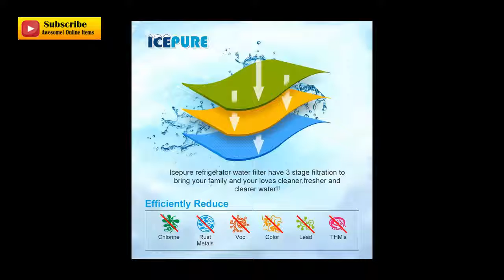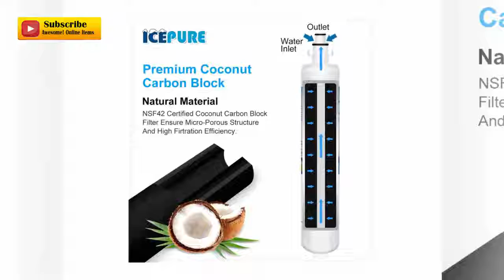Refrigerator Water Filter Replacement For GE RPWF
ICEPURE RPWF Refrigerator Water Filter Replacement For GE RPWF(NOT FOR GE RPWFE), WATER SENTINEl WSG-4, RWF3600A,
4PACK. Natural Coconut shell Activated carbon ensure contaminant reduction. Remove sediment, rust, particles, Chlorine, color, Odor, Voc, THM’S. Tested and certified by NSF And WQA for chlorine, bad taste, and odor reduction. Provide safer and cleaner water for you and your family contribute to an ideal life for you and your loved ones.
In-Refrigerator Water Filters Recommended for you

  [NSF CERTIFIED]Icepure Brand Filters was Tested and Certified by NSF International against NSF/ANSI Standard 42 for material and structural integrity requirements.
[WQA CERTIFIED]Icepure Brand Filters was also Tested and certified by WQA to NSF/ANSI42 for material safety and structural integrity only.

Tested against NSF/ANSI42 for chlorine reduction. Tested and certified by WQA to NSF/ANSI372 for lead-free compliance
[100% GUARANTEE]We are sure you’ll enjoy the benefits of our product! We offer a 90-day money back guarantee and friendly customer service.

★Please note★ that this project does not have a chip, it can not be used for GE RPWF, if you want to try out, please copy GE RPWF

special instructions in the picture.
[HIGHEST FILTRATION live] Double Capacity. Lasts for up to 1500 gallons or 6 months. Natural Coconut shell Activated carbon ensure

contaminant reduction.Remove sediment,rust,particles,Chlorine,color,Odor,Voc,THM’S.
[COMPATIBLE MODEL]Please Note That This is A Compatible Spare Part, The Manufacturer's Names, Part Numbers Have Been Used For

Compatibility Information ONLY.Compatible with GE RPWF. Please note that this filter doesn't fit for GE RPWFE.